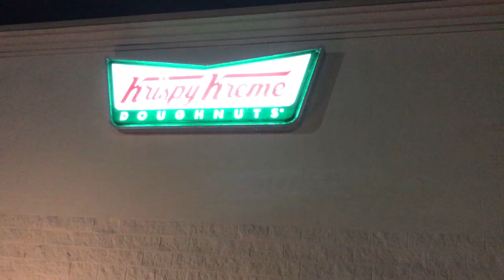After The Show It's The After Party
It Was A Fun Weekend! We Had An Awesome Time Laughing, Reuniting, & Enjoying Good Times! It's Time To Say Our Goodbyes Until Next Time! Edwards-Swinson Family Reunion Wraps It Up For 2017!